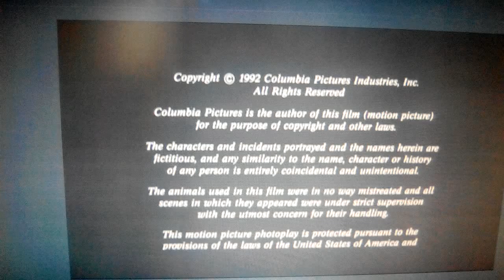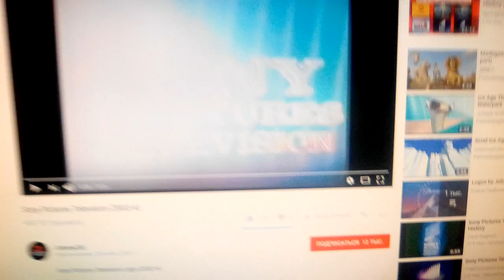Donner/Shuler-Donner Productions / Columbia Pictures / SPTV (1992)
Radio Flyer (1992)

@(1992) Columbia Pictures / Stonebridge Entertainment / Donner/Shuler-Donner Productions